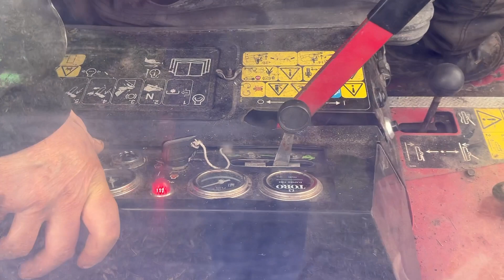Köp Gräsklippare Toro Groundmaster 325-D på Klaravik